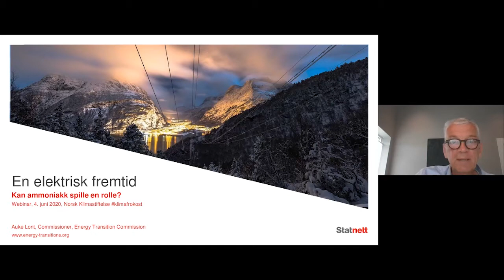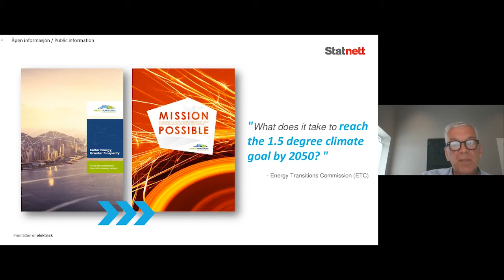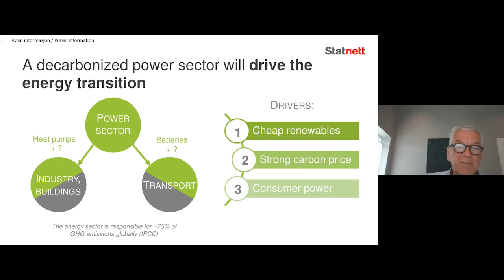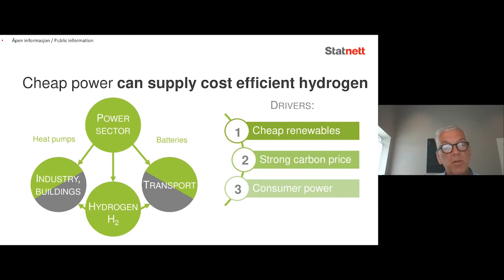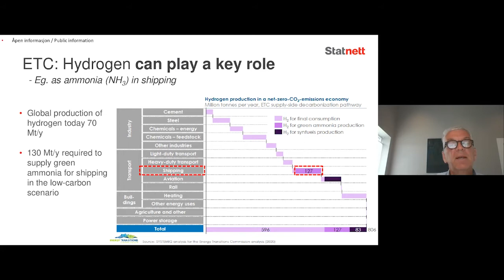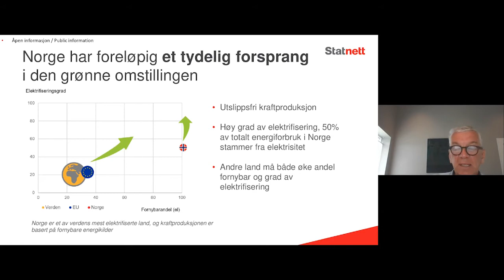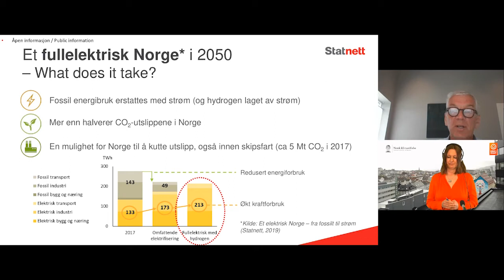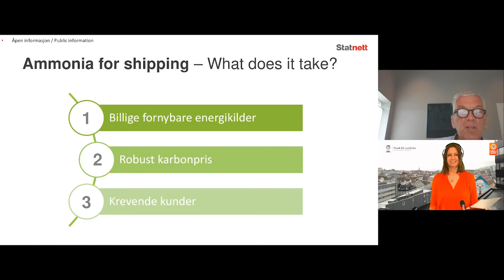En elektrisk fremtid. Kan ammoniakk spille en rolle?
V/ Auke Lont, direktør i Statnett

Opptak fra Klimafrokost 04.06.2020: Grønn ammoniakk – vår neste store klimaløsning?